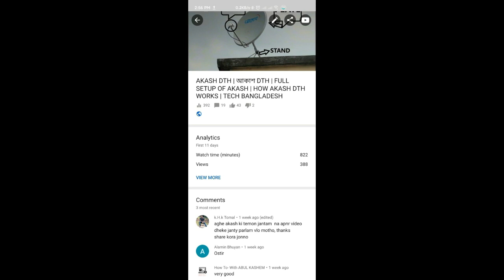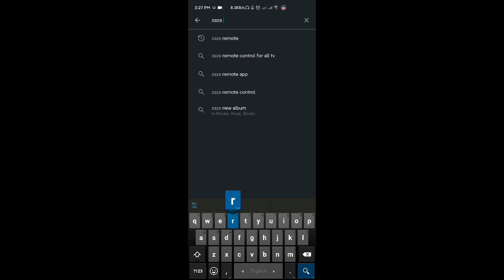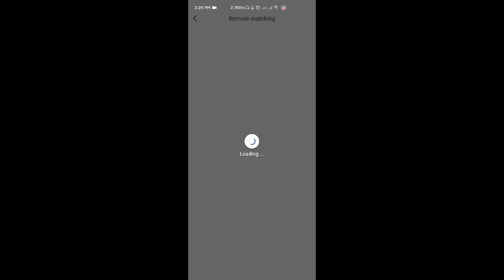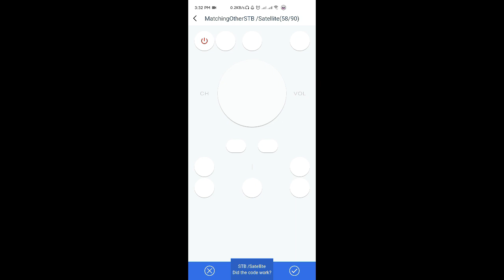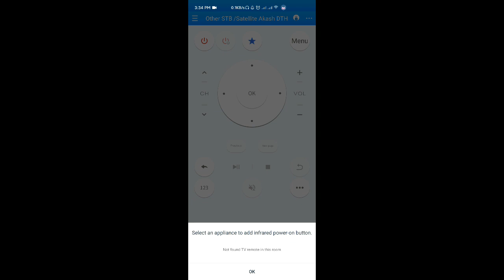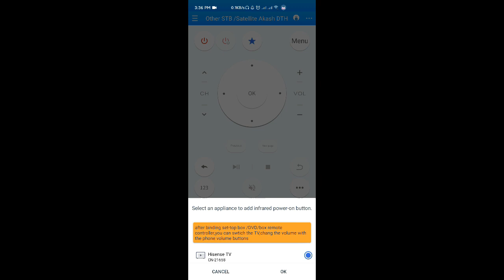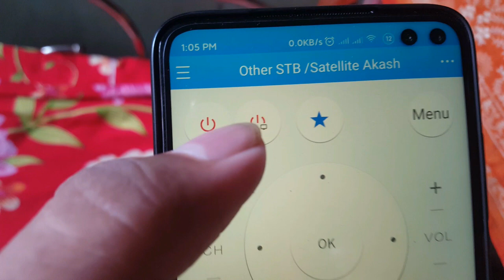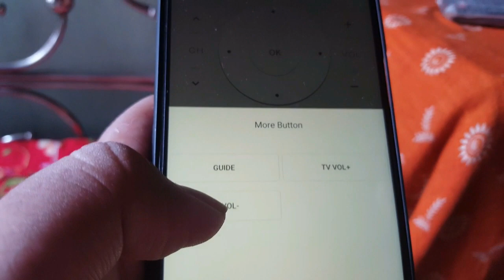HOW TO CONTROL AKASH DTH WITH MOBILE REMOTE | CONNECT TV/AKASH WITH MOBILE REMOTE | TECH BANGLADESH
Hi, I'm Zahid Hasan. This is video is about controlling Akash DTH with mobile remote control. If your mobile has IR Blaster then you can control your TV & Set top box with this remote.  & I also showed how you can merge 2 remotes at one place. I tried to make this video simple & basic so that you all can understand the whole thing about it.

If you have any query or complain about us,

Thanks.